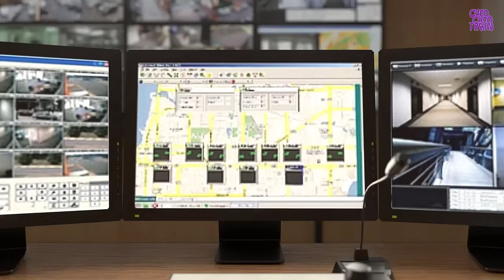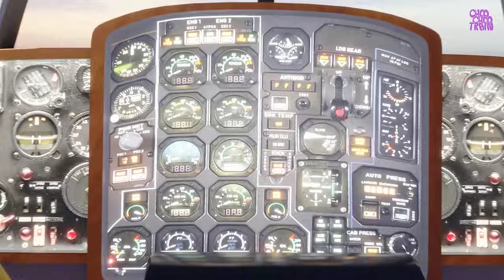Jail Escape Fail - Lego city Cartoon - Choo choo train kids videos